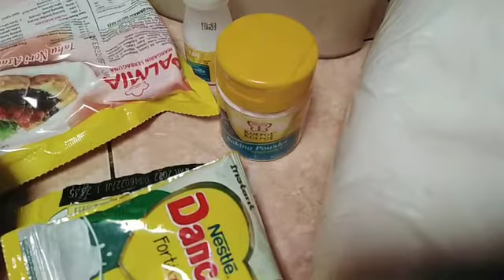MILK VANILLA COOKIES